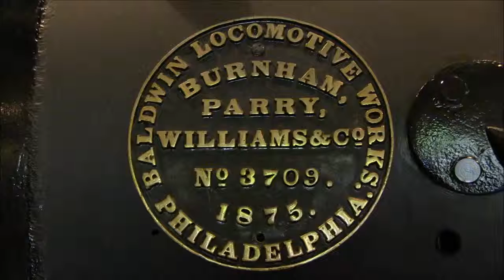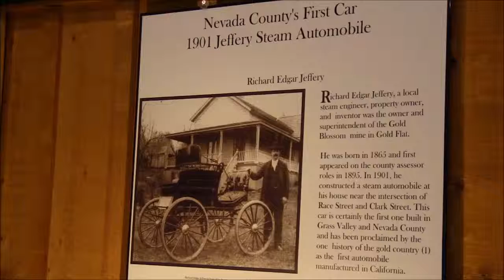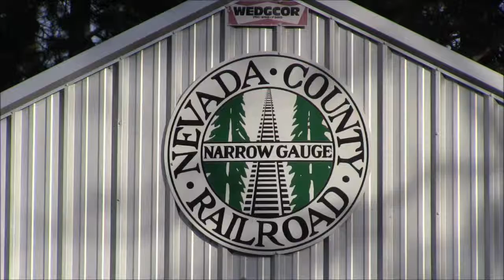Nevada County Narrow Gauge Railroad Museum Tour